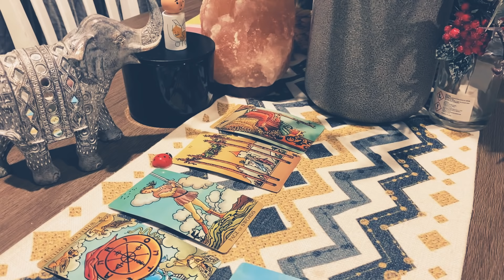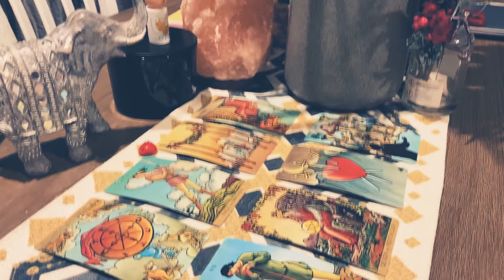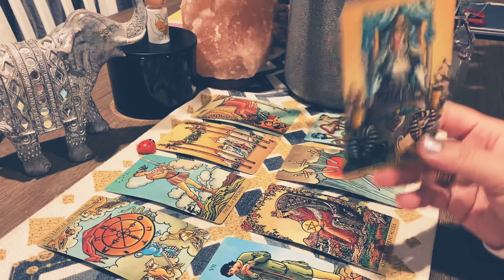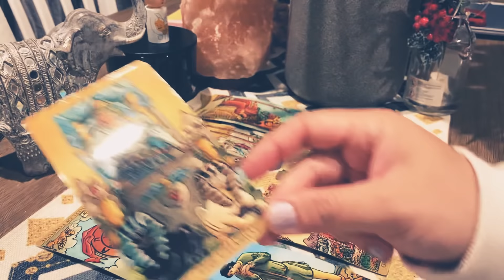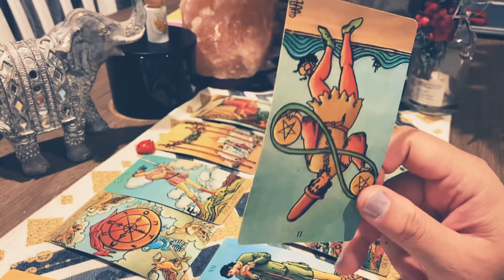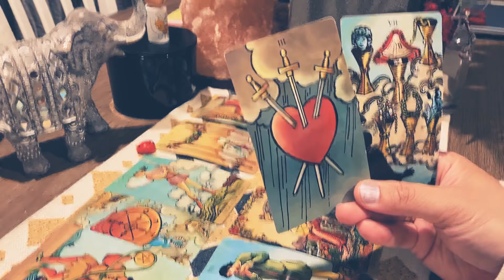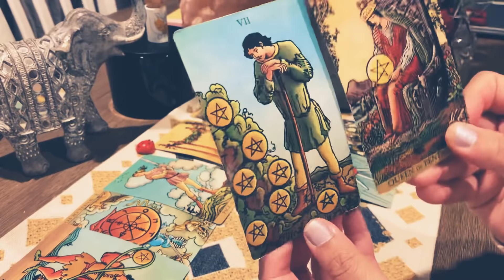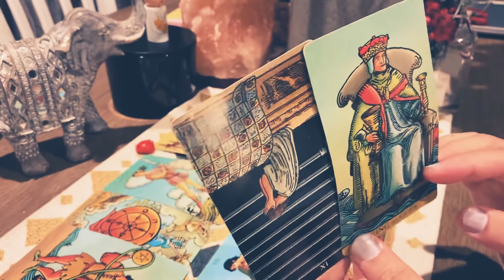Taurus ♉️ “ CAREFUL What U Wish For, BECAUSE U Might Just Get It” Will They Reach Out? Reading ✨